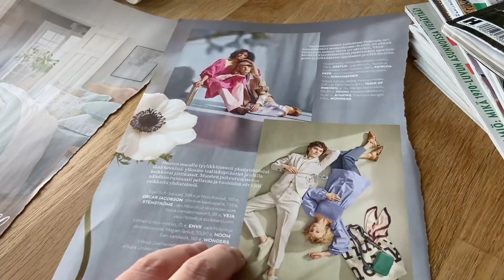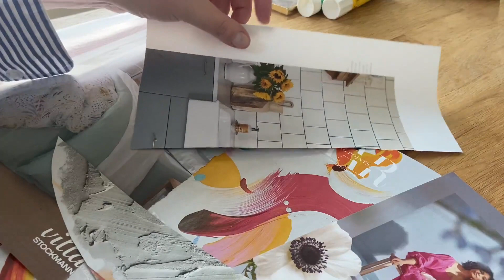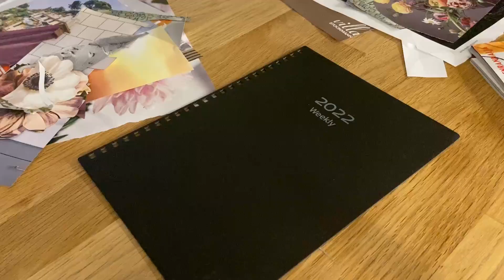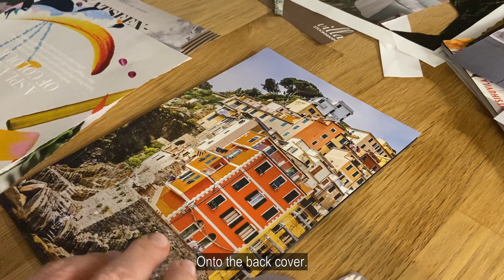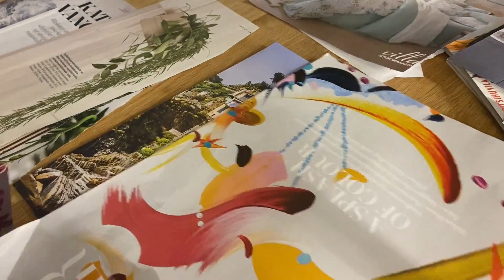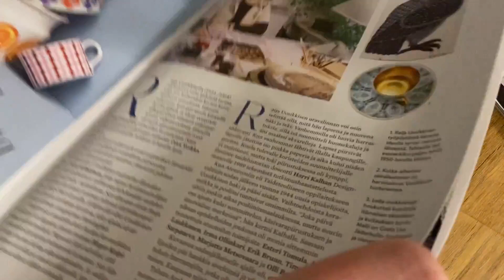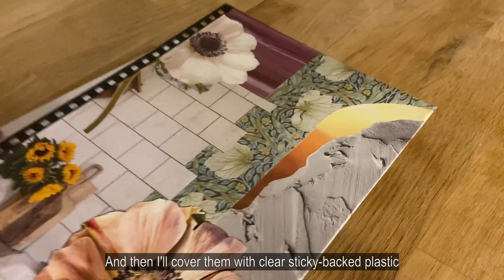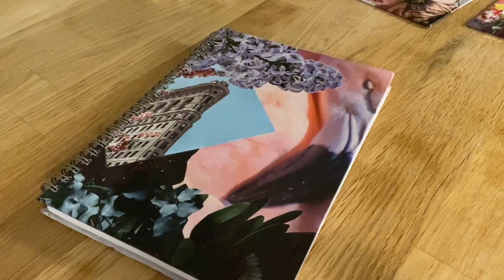DIY collage cover for a planner or a notebook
Hi friend! Today's video is a crafty one, I wanted to cover my boring black weekly planner with something a bit prettier. I've done this a few times in the past and it's always such a nice and relaxing creative process. I'm quite picky with my planner so often it's easier to find the insert I like and just DIY a pretty cover for it.

Collage making is such a fun and easy art form, so if you've never tried it I really recommend you try it out. You can make vision boards, cover notebooks, make cards, or just create a piece of art to hang on your wall with this technique. :)